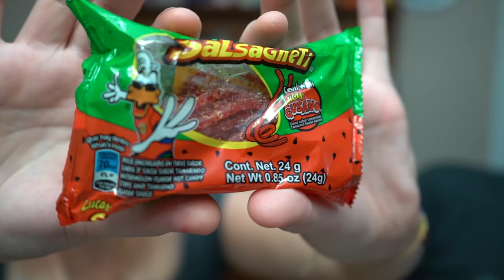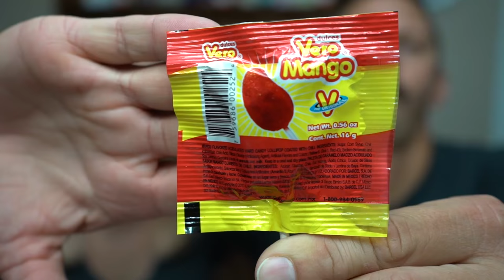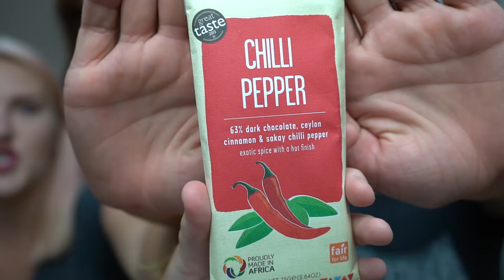Weird Candy Taste Test & Haul | Hot Liquid Candy, Candy Chalk & A Chili Covered Lollipop!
Today we ate weird candy and reviewed it! This candy was all sent to us by you guys out there, so thank you for helping out with this vid! :D I hope you like it!